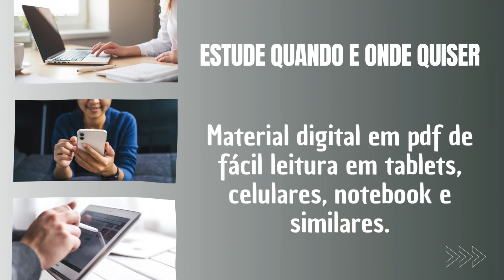Apostila UNIFESP 2024 Técnico de Laboratório Análises Clínicas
➔ Cadastre-se para receber atualizações de todos os concursos 2024. Adquira agora sua apostila para o Concurso da UNIFESP 2024 Técnico de Laboratório Análises Clínicas